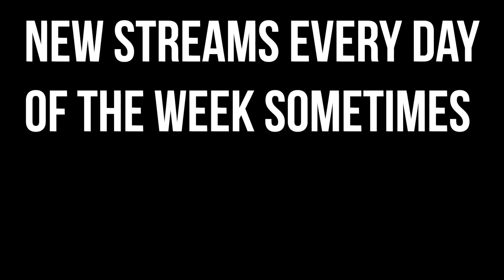MORTY IS IN MULTIVERSUS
Morty from RICK AND MORTY is in MULTIVERSUS, and he is a weird experimental character! Is he good? Is he fun? Let's find out and get schwifty!